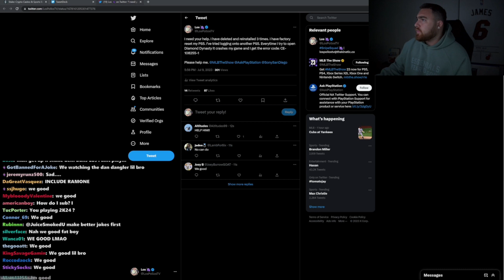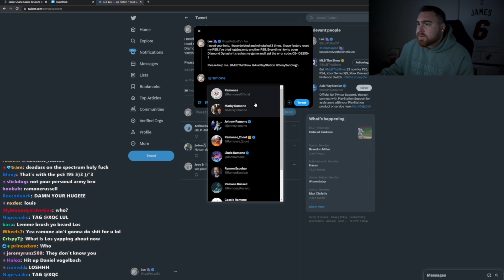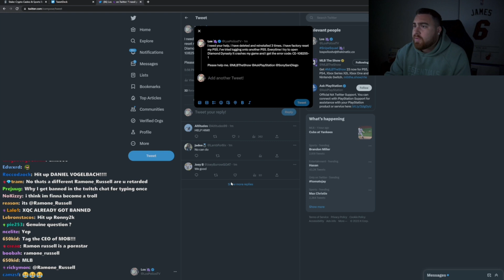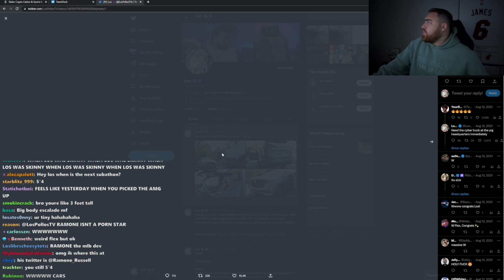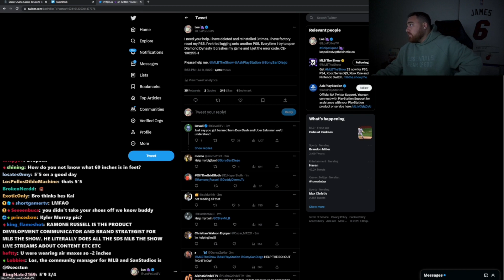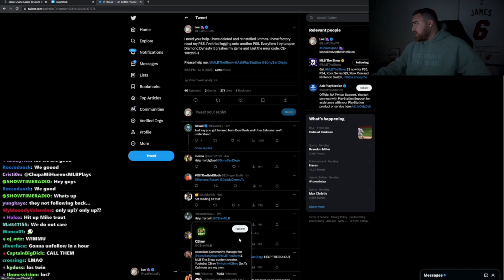LOSPOLLOSTV TALKS ABOUT GETTING BANNED